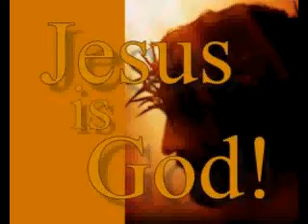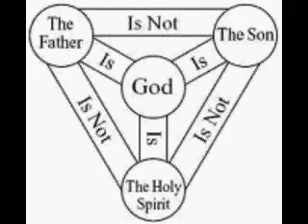เธอยังมี.avi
พระเจ้ามีพระประสงค์โดยเฉพาะกับชีวิตของเราแต่ล่ะคน อย่าลืมว่าเราไม่เคยอยู่เดียวดาย พระองค์ทรงดูเราอยู่